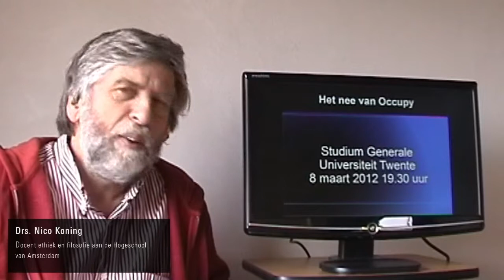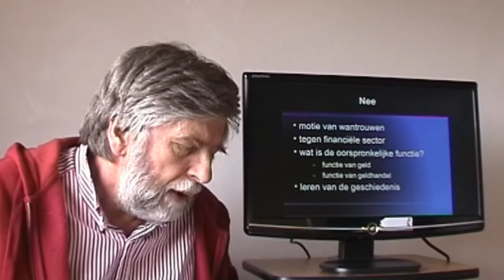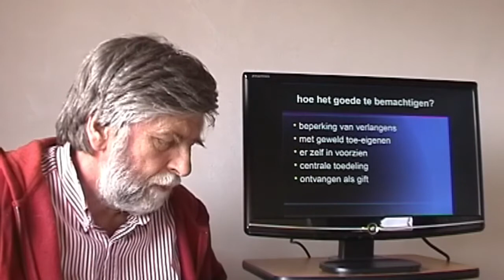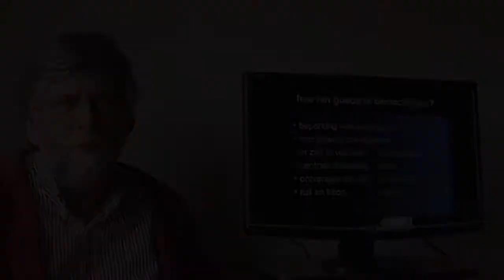Het -Nee- van Occupy